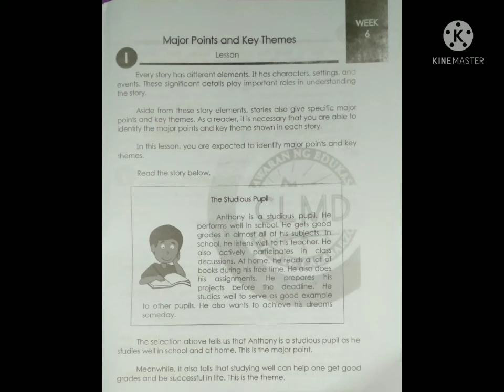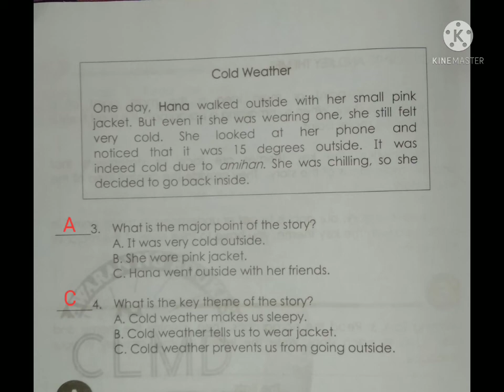English Week 6: Major Points and Key Themes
English Week 6 Grade 2 Module 3rd Quarter